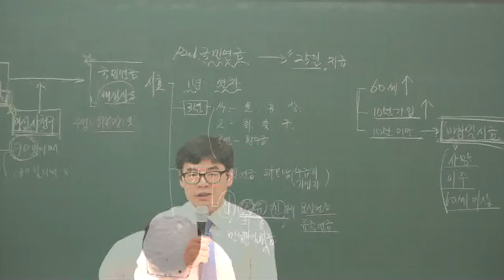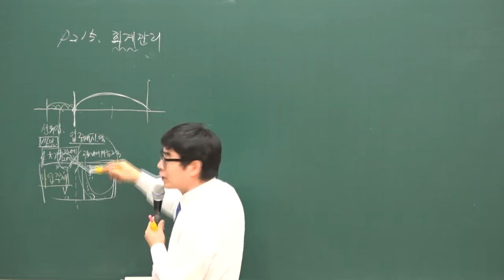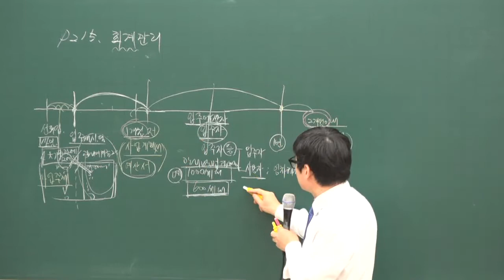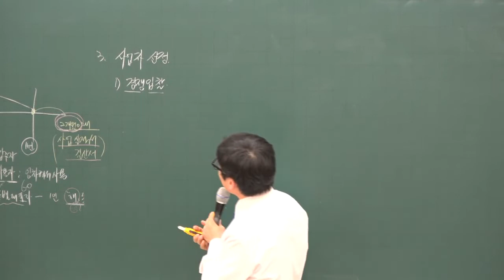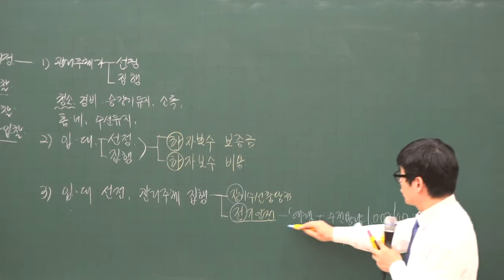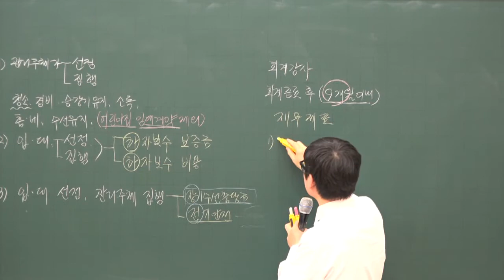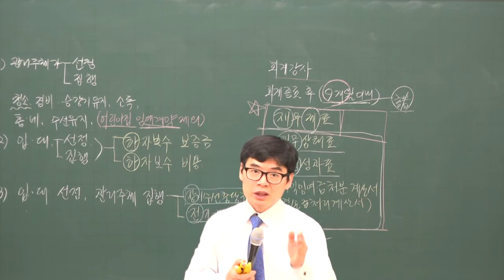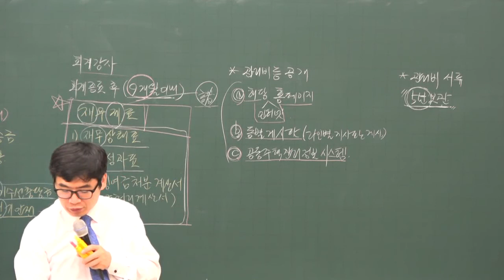[주전무] 2020년 주택관리사 관리실무 회계관리 2-26